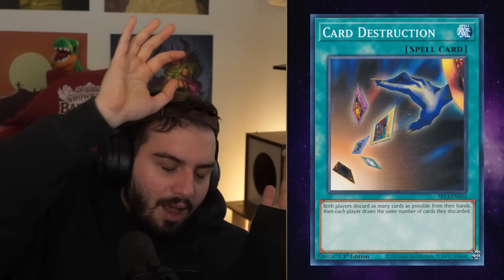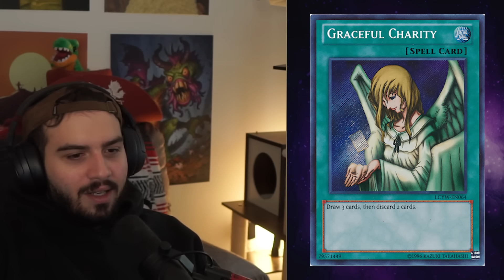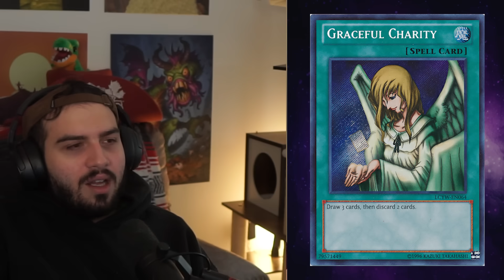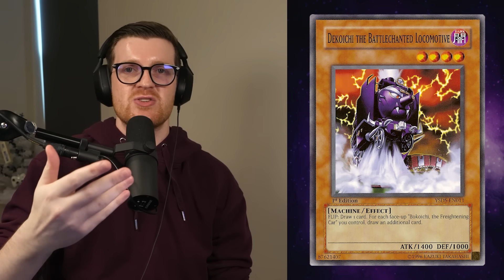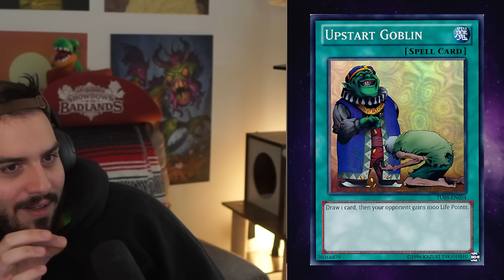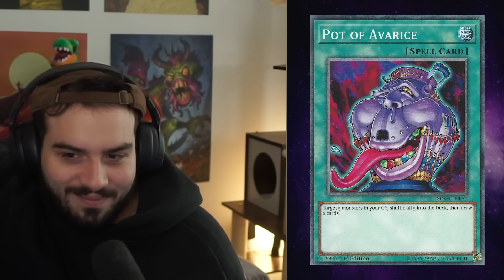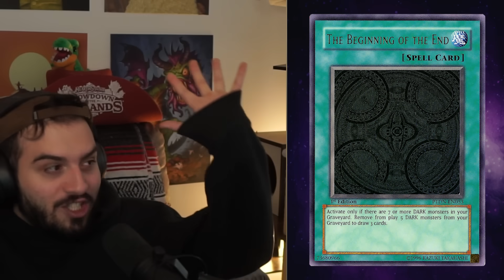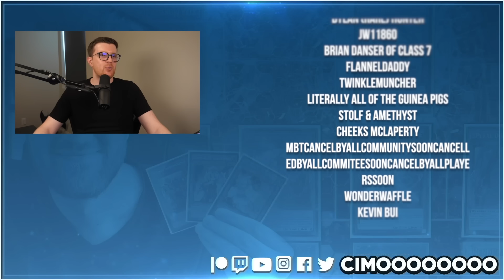Hearthstone Pro Rates Yu-Gi-Oh Card Draw!